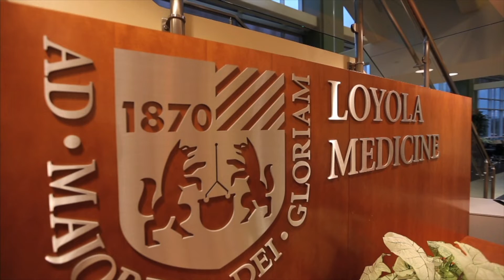The Rambler Roundup | Episode 7